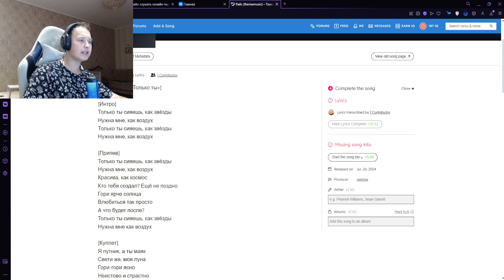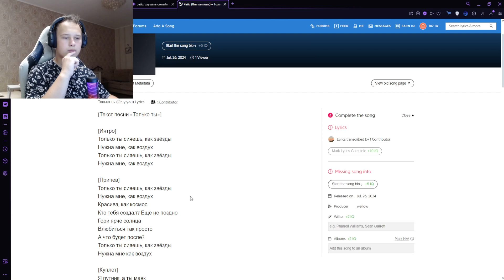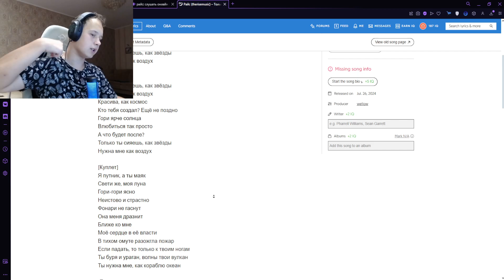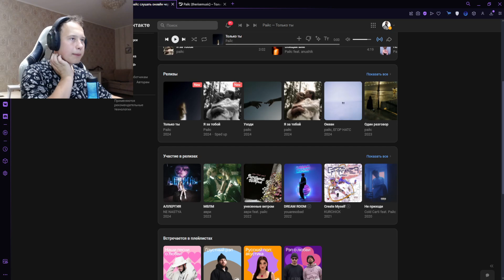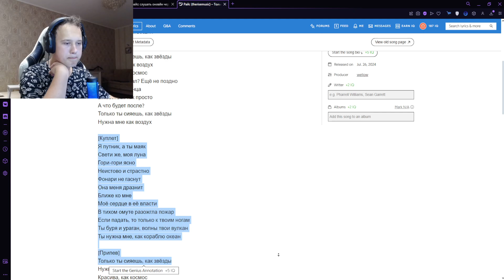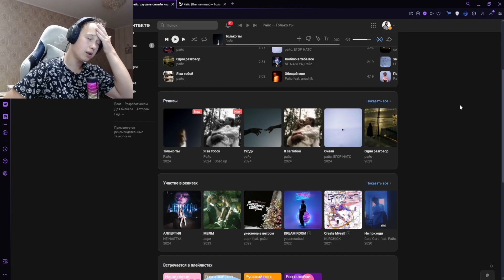РЕАКЦИЯ НА: райс — Только ты